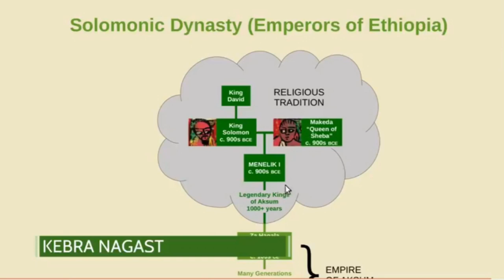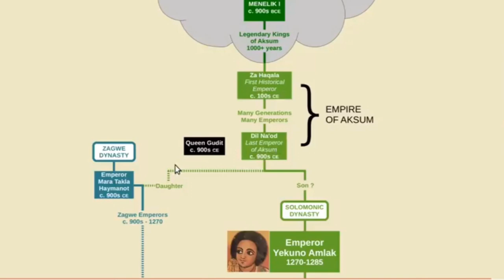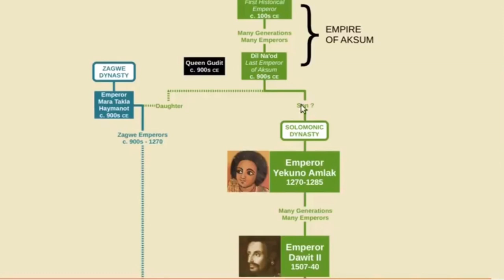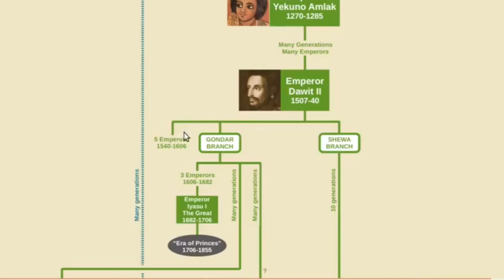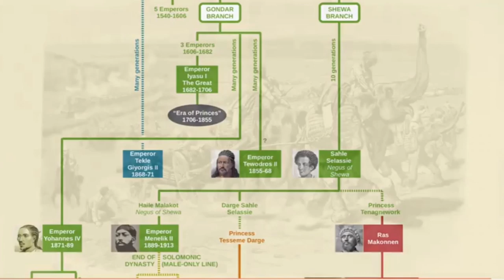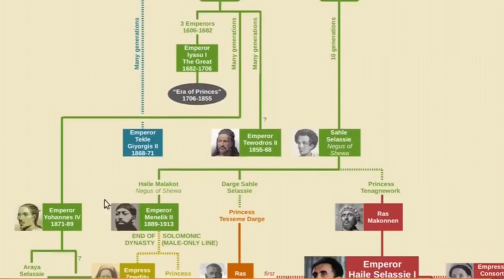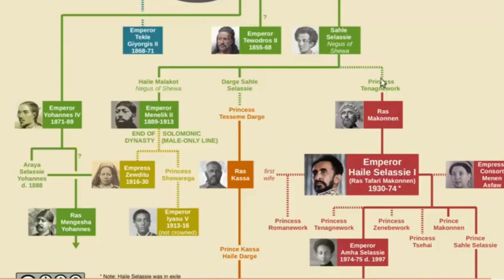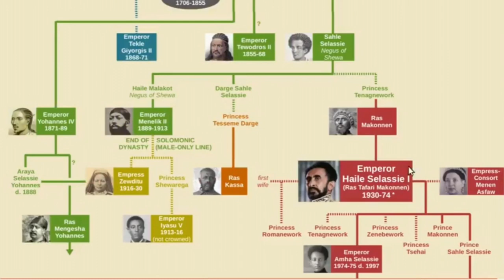Kemetic Rasta (Episode 1)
Only half the story has ever been told~